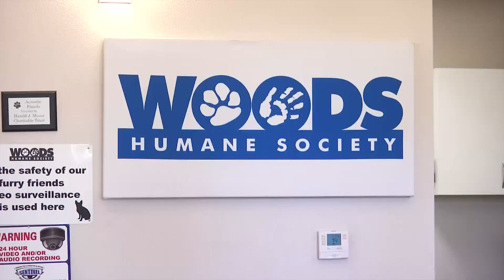Woods Humane Society in San Luis Obispo doubling all donations up to $10,000 during ...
Woods Humane Society in San Luis Obispo doubling all donations up to $10,000 during ‘Dogust’